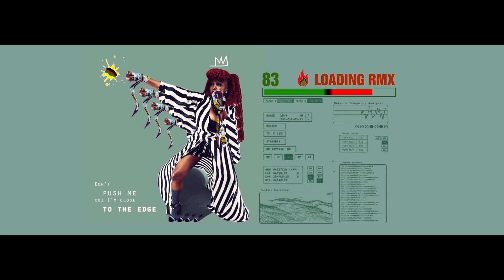Muthoni Drummer Queen - Kenyan Message Remix feat Steph Kapela, Tunji, Shukid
Muthoni Drummer Queen teams up with NuNairobi's finest - Steph Kapela, Shukid and Tunji to deliver a flawless remix to the already impeccable Kenyan Message. Produced and mixed by the Swiss producer combo Hook + GR!beats, kenyan message remix is a total flip of the original song, with the hard and heavy beat switching to suit each rappers flow. Listening to Steph Kapela, Shukid, Tunji and MDQ beasting on the verses, it is difficult to pick a favourite section. It is also clear that Kenyan Hiphop is truly at per with international standards, and with your support, Kenyan hiphop is ready to take it's global place.

Boomplay is already loaded on all tecno phones. If you don't have the app on your android device, Download Boom Play from the app store. You get a month's free subscription.

Video Credits:
Director: Skinny Film Maker (KE)  + Greg Escoffey (CH)
DOP: Kedi productions (KE) + Karma Productions (CH)
Editor: Jean Geissbuhler (CH) + Bazil Ngode
GIF: Jebet Naava (KE)
Produced, mixed & mastered: Hook + GR! Beats (CH)
Steph Kapela + Tunji vocals recorded at Atwal Music (KE)
Venue: The Alchemist, Nairobi